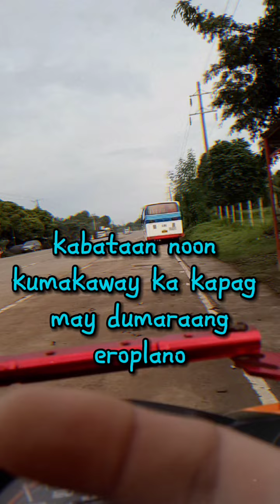Kabataan noon at ngayun#highlights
Kabataan noon at ngayun